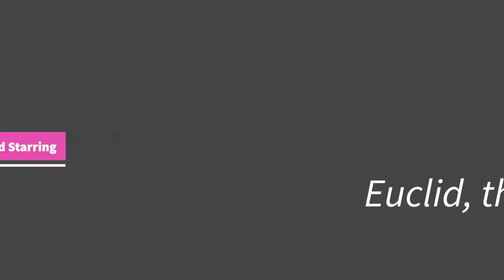Social Distancing Cat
We have a lot to learn from social distancing cat- including a song!